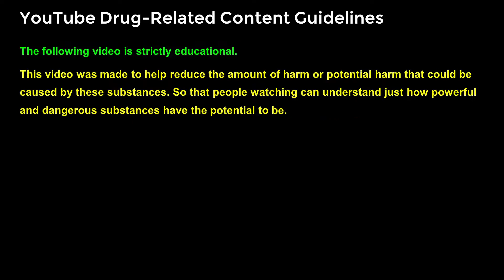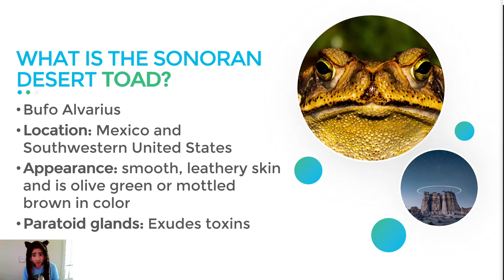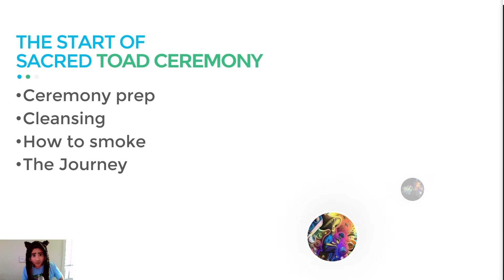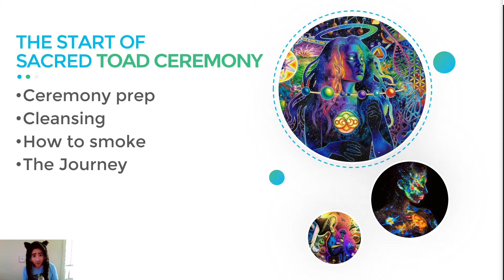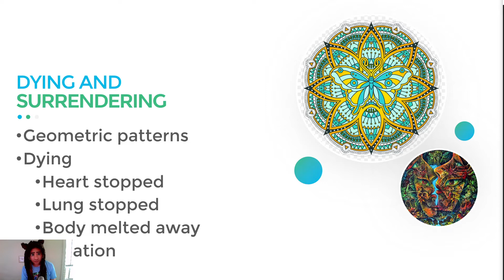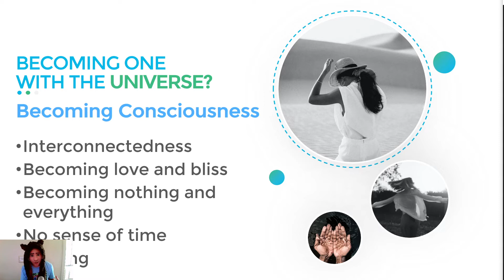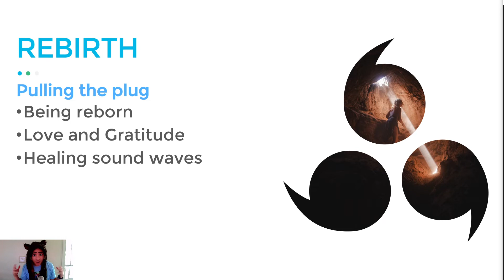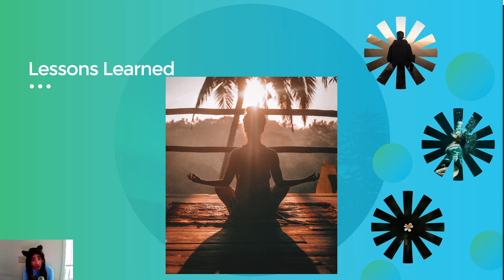Trip Report - My First 5-MeO-DMT Experience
In this trip report video I talk about my first 5-MeO-DMT experience through a Sacred Toad Ceremony.

What the medicine is. Where it comes from. How I consumed it.

About how it felt like to die and be reborn.